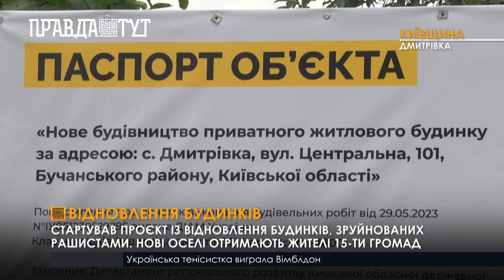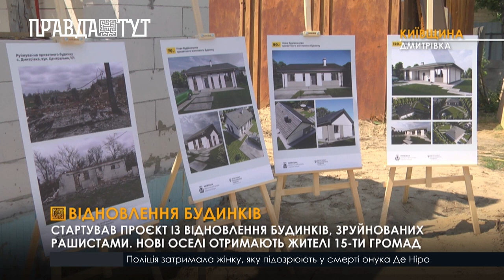На Київщині зведуть 93 приватні будинки для тих, хто втратив оселю через війну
Загалом роботи вже стартували на 55 обʼєктах, на інших – розпочнуться найближчим часом. Всі будинки планують ввести в експлуатацію до кінця цього року – розповів Руслан Кравченко. Очільник обласної війcькової адміністрації додав, що відбудова осель коштуватиме бюджету 420 мільйонів гривень. На кожному обʼєкті планують розчистити територію, звести будинок з усіма необхідними комунікаціями та придбати для всіх осель меблі. Нагадаю, що російські окупанти загалом пошкодили або повністю зруйнували в області понад 27 тис. об’єктів.